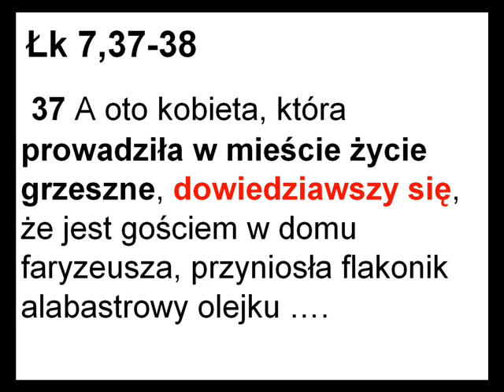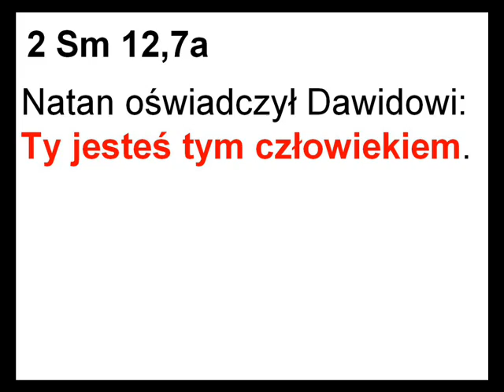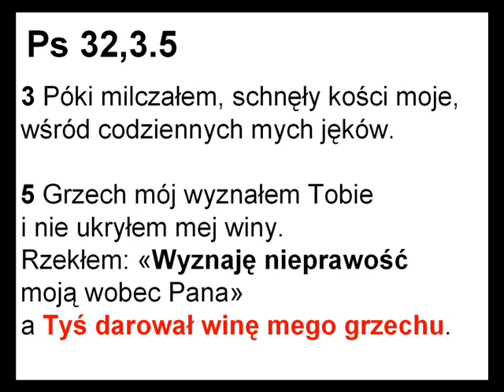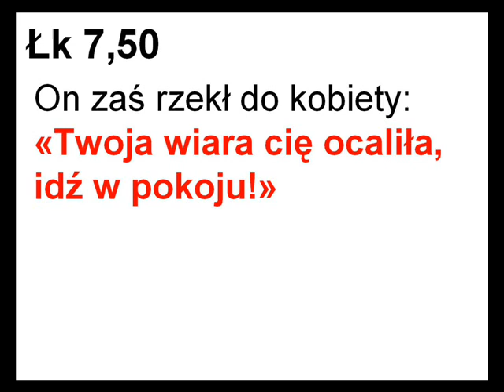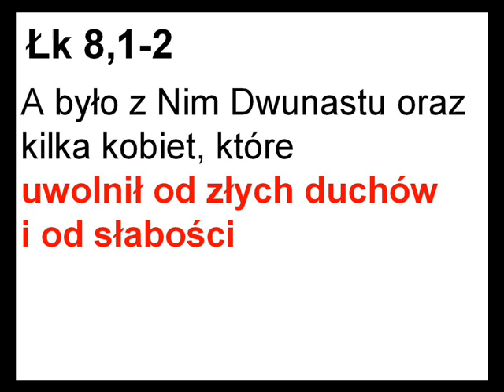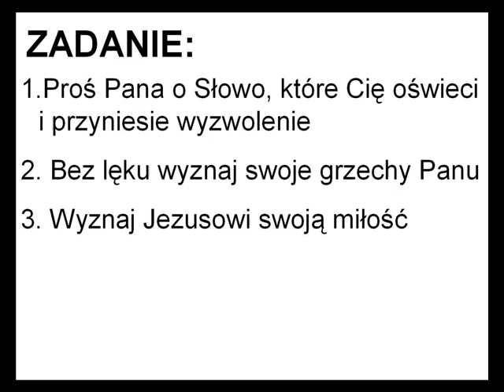2 Pierścień mocy II - Prosto w punkt